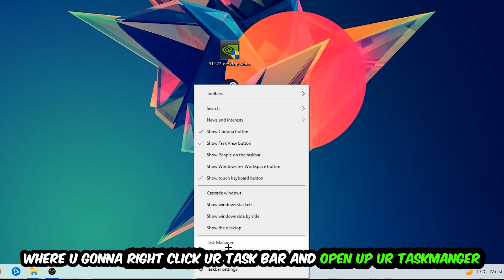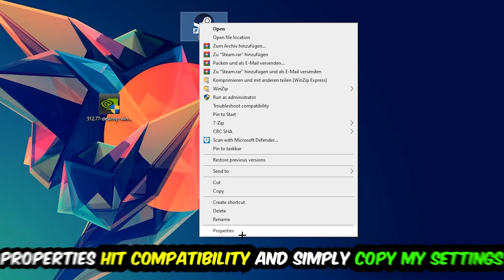Europa Universalis 4 – Fix Not Launching – Complete Tutorial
how to fix Europa Universalis 4  not launching fix,
Europa Universalis 4  not launching fix,